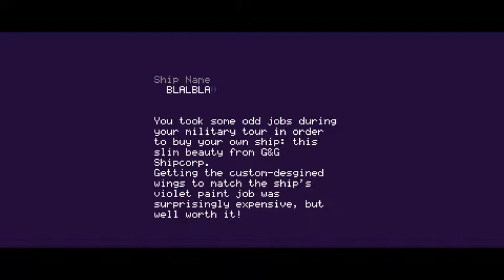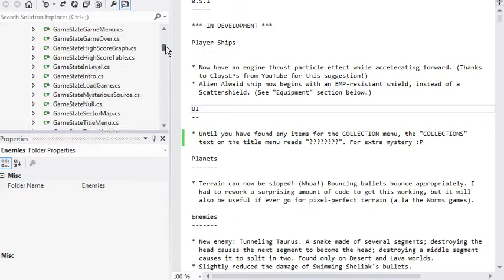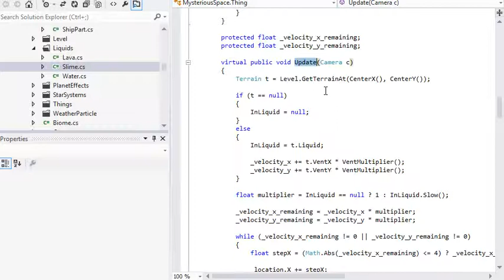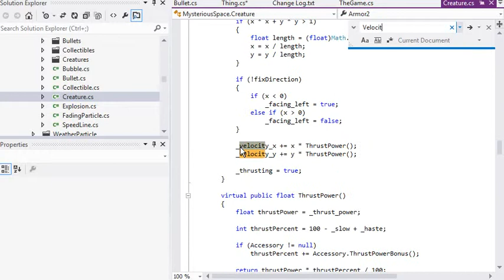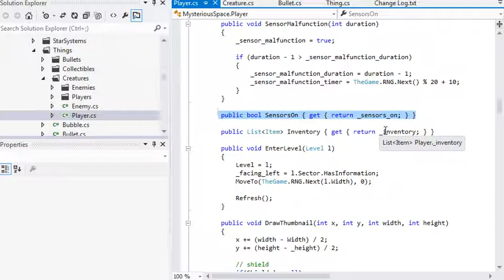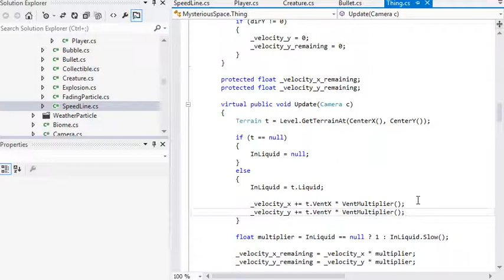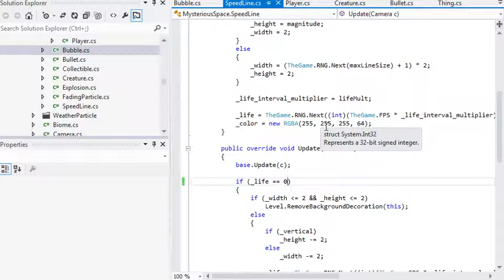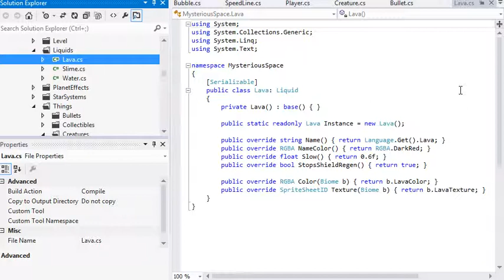Mysterious Space - bubbles, physics, and code!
A couple people have expressed some interest in Mysterious Space's code, so I thought I'd try something different this time, and talk about some of the code behind Mysterious Space. It also happens that I've started implementing pushing forces on the levels (for example, a vent of air and bubbles in the water), and these seemed like a great way to talk about some of the code decisions.

If this sort of thing is interesting to you, let me know; I'm happy to do more! If not, that's fine, too :)

One last thing: a bit of news: Mysterious Space has been approved for sale on IndieGameStand.com! I honestly had never heard of them until a few days ago, when I went searching for other places to post about Mysterious Space, but... awesome!

While Mysterious Space has been approved, I have yet not posted it there for sale! I'm going to take a little time to finish up 0.5.1, so that there's some more mechanics and contents beyond the demo I released earlier this week. I should have this done by the middle of next week! It will be on sale for $2.50.

ALSO - but shh: don't tell IndieGameStand this - my ultimate goal of goals is still to get listed on Steam, and I will be continuing to try and do that :)

Thanks again for all your guys' interest, and feedback!